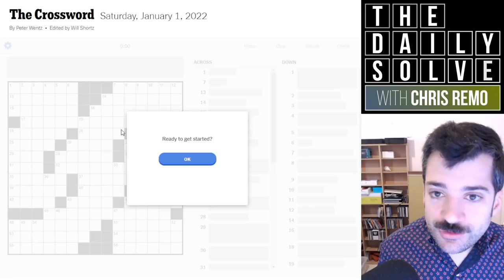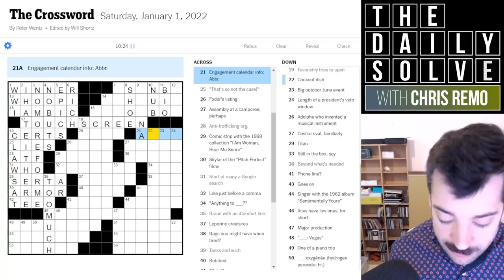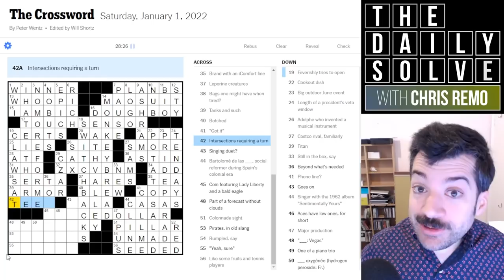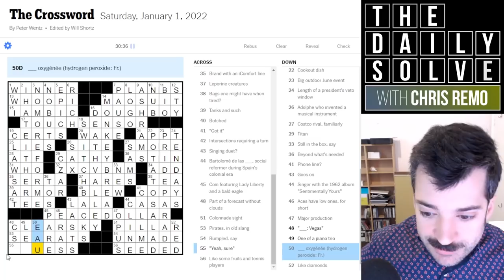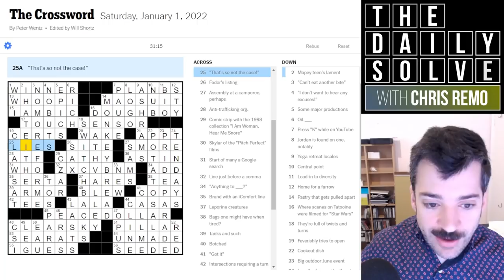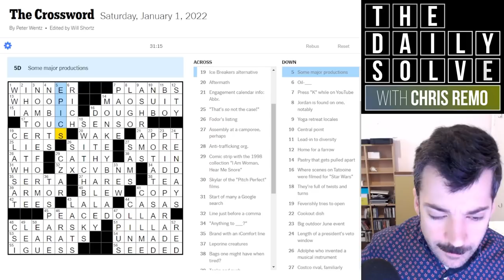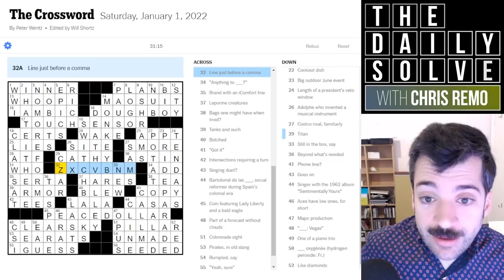That is Definitely Not a Word! - 1 January 2022 New York Times Crossword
I had a great time solving today's themeless puzzle—it put up a lot of resistance, and a lot of push and pull. And there was quite a surprise at the end!

This is the New York Times crossword puzzle for Saturday, 1 January 2022:

00:00 Introduction
02:55 Yesterday's clues
05:06 Today's solve
36:49 Puzzle recap
39:34 Epilogue